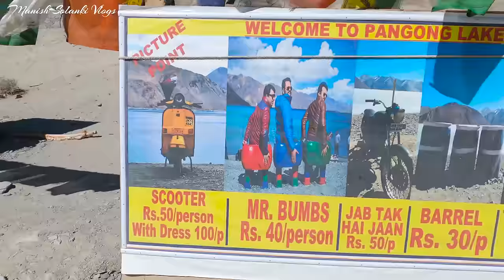Pangong Tso | Duniya Ki Sabse Sundar Jheel | India Tibet Border | Ladakh India |Manish Solanki Vlogs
नुब्रा वैली से पैंगोंग का सफर बड़ा ही रोमांचक और खूबसूरत है। एडवेंचर प्रेमियों के लिए ये सफर एक यादगार सफर होता है। नुब्रा से पैंगोंग की दूरी करीब 150 km है। आगम, श्योक, दुर्बुक, होते हुए पैंगोंग पहुचा जाता है। लेह से पैंगोंग की दूरी भी 150 km है। अगर आप एडवेंचर प्रेमी है तो आप लदाख में बाइक से ये सफर जरूर करे।

पैंगोंग झील लदाख की सबसे बड़ी झील है। यह खारे पानी की झील है जिसकी लंबाई 134 km तथा चौड़ाई 5 km है। समुद्रतल से इस झील की ऊँचाई 4500 मीटर है। यह भारत के लदाख से तिब्बत तक पहुचती है। खारे पानी की झील होने के बावज़ूद यह सर्दियों में पूरी तरह से जम जाती है। पैंगोंग झील का दो तिहाई भाग चीन में स्थित है।

                                                                         धन्यवाद.